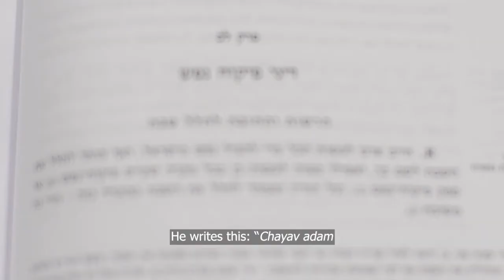From the Rabbi's Bookshelves 14 - Shemirat Shabbat Kehilchatah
This week Rabbi Elton looks at a staple of many Jewish households' bookshelves: Shemirat Shabbat Kehilchatah - a clear, easy to follow compendium of the laws of Shabbat. Rabbi Elton looks specifically at laws relating to the breaking of Shabbat to save a life, in Hebrew "pikuach nefesh".